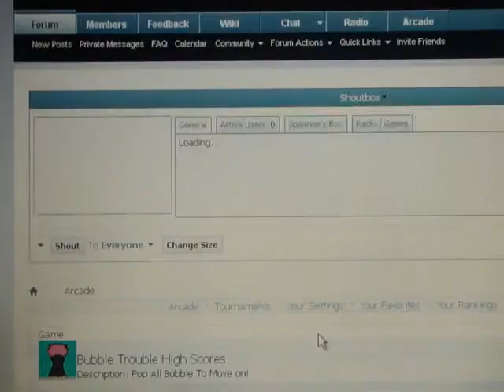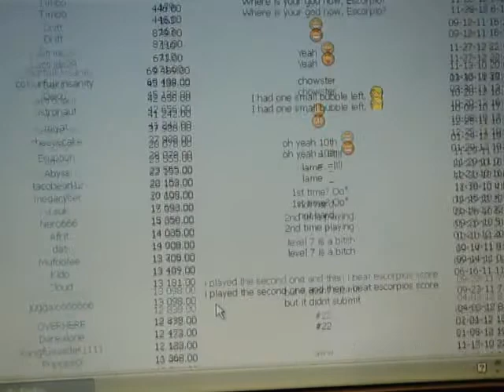Bubble Trouble Demonstration PART 2 (For UPSB)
This is the 2nd part of the 29-minute video that I recorded today at midnight.
So you can see how I pass through all the levels of THIS version of Bubble Trouble. o.O
I messed up a couple of times really badly though :(.